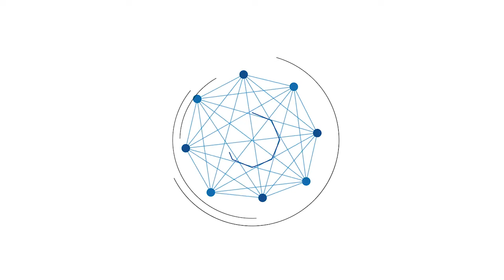Pakai Seragam, Lihat Serunya Alumni SMA 1 Banjarmasin Reunian ke-25 Tahun